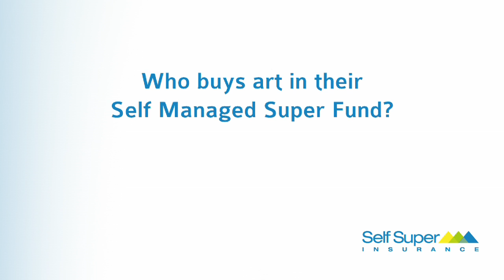Who buys art in their Self Managed Super Fund?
To learn more about Art Insurance...

It might be interesting to hear about the type of SMSF that buys art in their SMSF.  This is based on a survey we did an also portfolio analysis:

Average holding is $149k, but we think this is higher than average is wider SMSF community which is about $50k.

Our Median holding is $60k

More than 50% are aged between 50 to 59

The majority of artwork& coins are thru a Dealer around 60%.  Galleries (physical next highest)

30% are from NSW, followed by WA (approx.. 20%) then Qld and then Vic

NSW represent 42% of total assets insured (i.e. they buy high value items).  WA 11% (reflects a lot of coins and diamonds); Qld 12% and Vic 10%.

There are 545k SMSF’s at 31 Dec 2014.

About $500m in Art & Collectables.

Across all sized funds, art & collectables represents less than 1% of their allocation.  In 2011, the average across various bandings is about 0.4%.  Across same bandings its now 0.25%.  This could be for various reasons, but essentially:

a) The value of assets has fallen post GFC etc.  There is an Art downturn (most galleries would recognise this).  Only recently has this started to turn; and

b) Many SMSF have reduced their holding in light of changes.  However, this trend also appears to be changing.

Visit: Self Super Insurance YouTube Channel